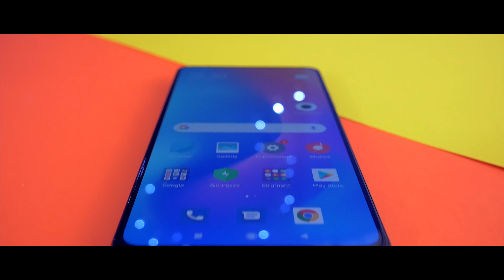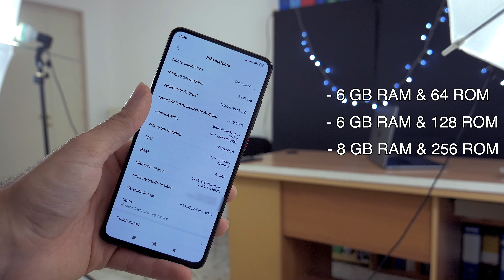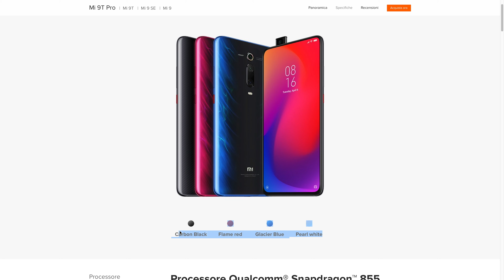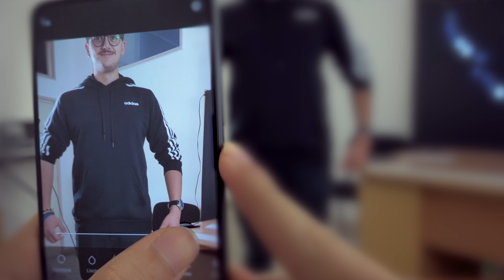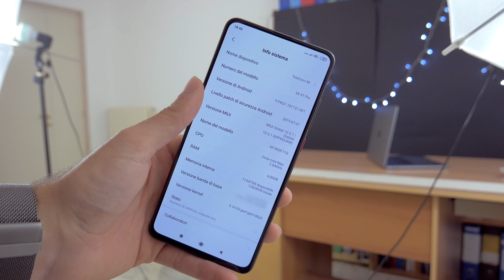Pop up camera e prestazioni al top: Xiaomi Mi 9T Pro!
Xiaomi Mi 9T Pro, uno smartphone particolare sotto vari punti di vista: caratteristiche hardware al top, camera 48 MP posteriore e 20 MP “Pop-Up” anteriore, sensore biometrico integrato al display, fino a 8 GB di RAM e.

Mi 9T Pro 6/64
Mi 9T Pro 6/128

Mi 9T 6/64
Mi 9T 6/128
BRANI:
Intro: Seven Twenty - Diamond Ortiz
Sottofondo: Where Am I - Text Me Records, Come and Get It - Dan Lebowitz, Get Back - Silent Partner
Endcard: Pluck It Up - Dan Henig

Prova gratuitamente Amazon Music Unlimited per 30 giorni

Oppure prova semplicemente Amazon Prime